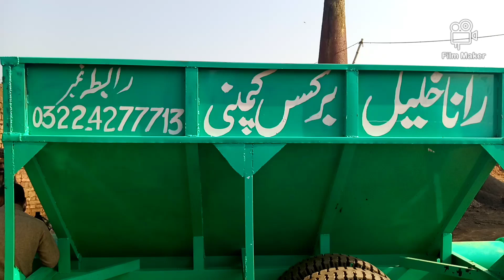رانا خلیل برکس کمپنی K-2 پر گارا بنانے والی ٹرالی کے کام کا آغاز